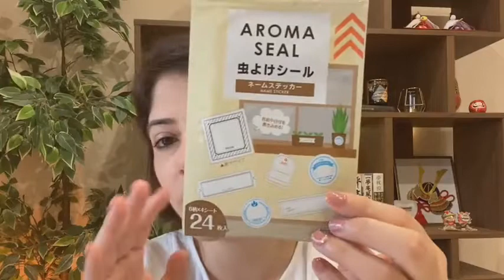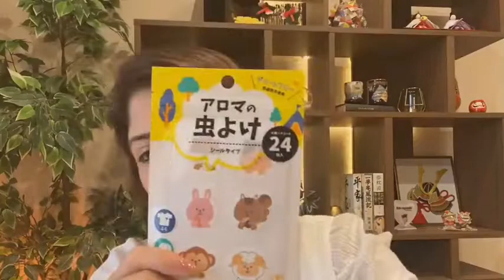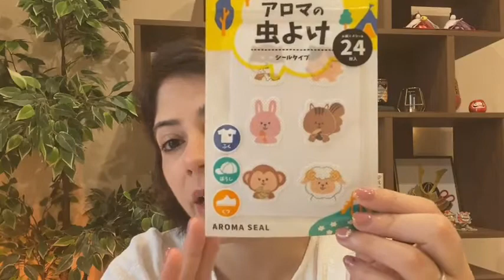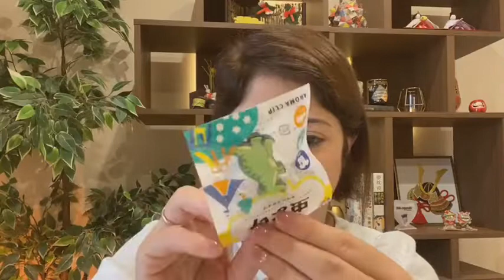Tipos de Repelentes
Conheça alguns tipos de repelentes que são essenciais para você usar no seu dia a dia aqui no Japão. Saiba mais na live especial com a professora e Youtuber Fernanda Ando do canal Nihongando com Nanda, confira!!!